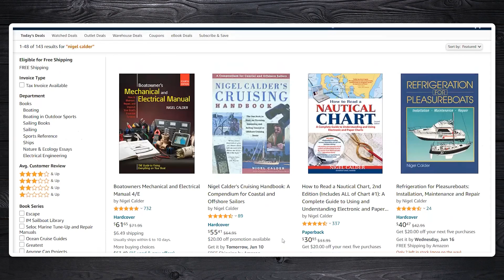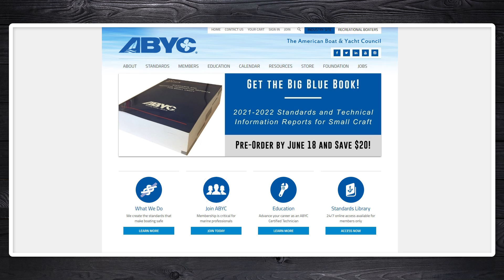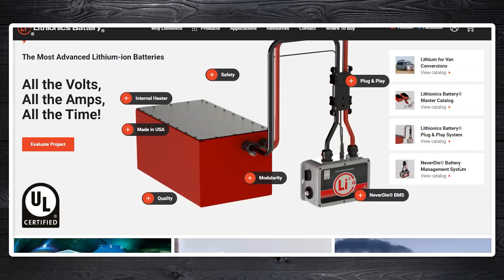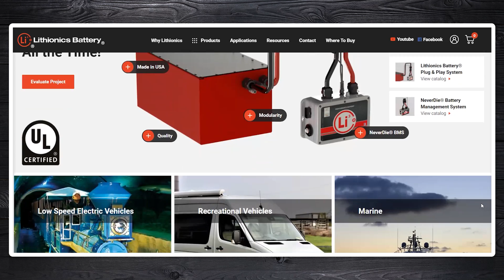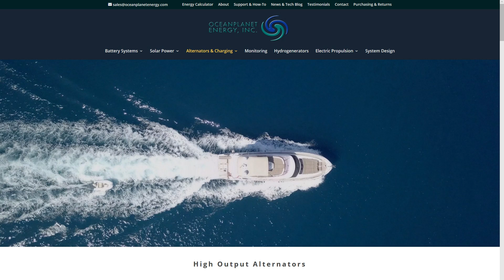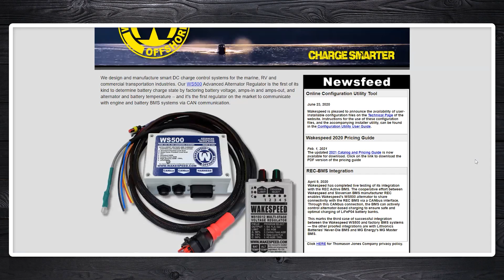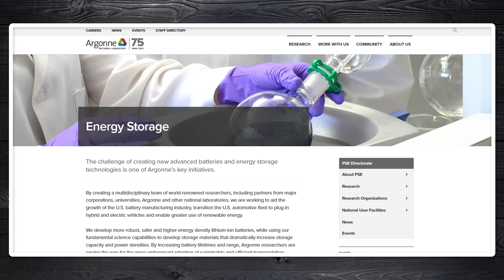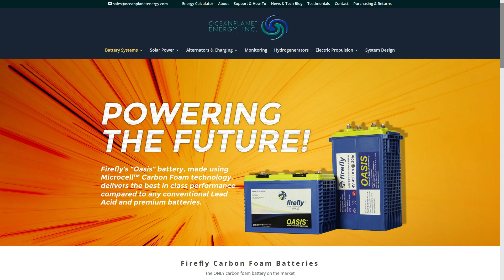Dock Talk with Jeff Cote and Nigel Calder - Part 1 of 2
On today's Dock Talk, Jeff is spending some time with a gentleman who had a huge impact on his life, Nigel Calder.  An author, off-shore sailor and all-around marine systems guru.  In this two-part series, Jeff and Nigel discuss lithium batteries, grounding systems, lightning strikes, high output alternators, a new solar panel and an exciting new development in lead-acid battery technology.

As well, Nigel is introducing his new Boat How To course designed to teach boaters how to be self-reliant on the water and save money fixing things yourself.